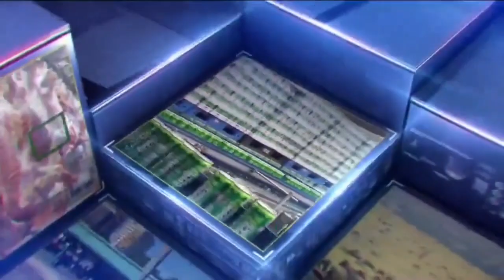Mfumo wa Kidijitali kuondoa changamoto ya Vipimo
Mfumo wa Kidijitali kuondoa changamoto ya Vipimo- Dkt. Benson Ndiege Mrajis wa Vyama vya Ushirika na Mtendaji Mkuu wa Tume ya Maendeleo ya Ushirika